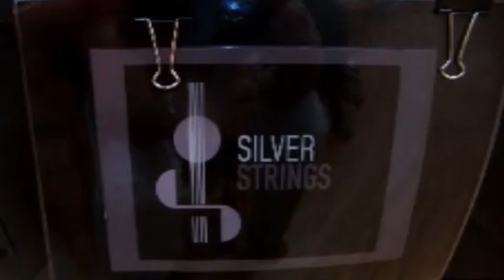Silver Strings, Brighthelm Centre, 11th August '15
Silver Strings is a Brighton UK -based mixed-ability string group for people aged over 50: we play cellos, violas and violins together. We started in April '13 and almost all of our players were complete beginners when they first came along to the group - some had never even touched a musical instrument before.

This is a video was made at most recent performance at our rehearsal space at the wonderful Brighthelm Centre, Brighton, UK (video: Martin Tomlinson, with additional footage by Rosie Pilkington).